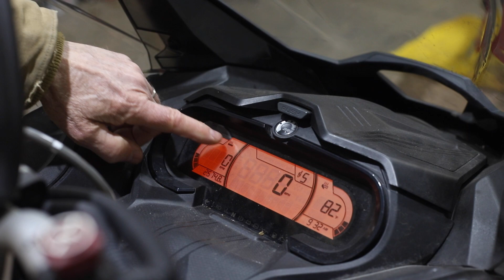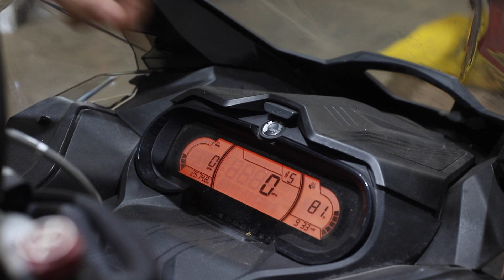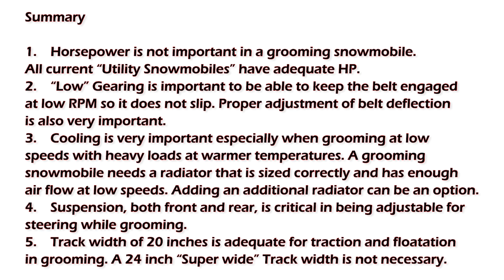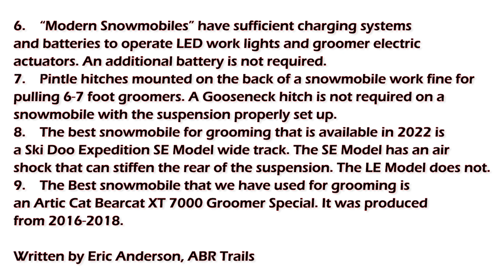Choosing the Right Snowmobile for Ski Trail Grooming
Eric Anderson and Rick Slade talk about selecting the right snowmobile for ski trail grooming.  The Ski-Doo Expedition SE is featured as the pair discuss features and settings.